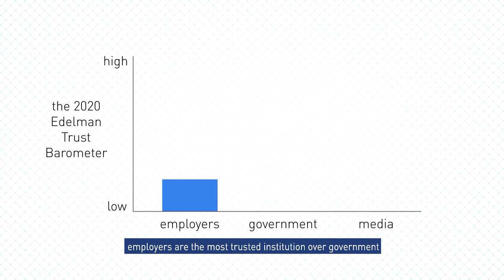A tale of “The Emperor’s New Clothes”: Episode 2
Responsible business leadership in a post-COVID world

In this short video, IMD Professor J.G. Girod, Professor of Strategy and Organizational Innovation, continues to use the tale of “The Emperor’s New Clothes” as an allegory to encourage responsible leadership as a major lesson learnt from the COVID crisis.

Here, he presents six ways to contribute to a more balanced post-COVID world, the fruit of a collaboration with Natalia Olynec, IMD’s Head of Sustainability. These range from orchestrating local-for-local and regional-for-regional supply chains, to showing forbearance and promoting a green recovery.  After all, he warns, if we let interference with ecosystems, climate change and pollution carry on with a return to business as usual, we can expect further crises to implode upon us, as these areas left untamed are ticking time bombs.

If you are committed to a conscious mindset change – for the reasons presented in video 1 – you will benefit from this diverse selection of ideas on how to help promote a new societal lens; one that contributes to long-term stability.